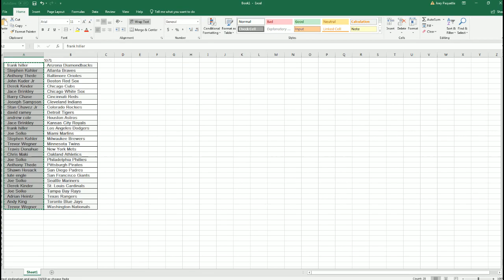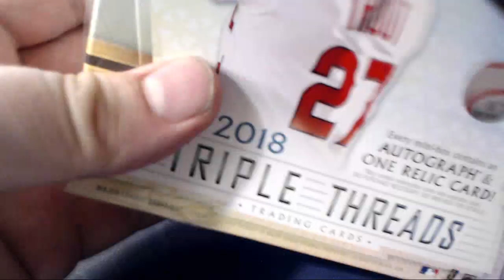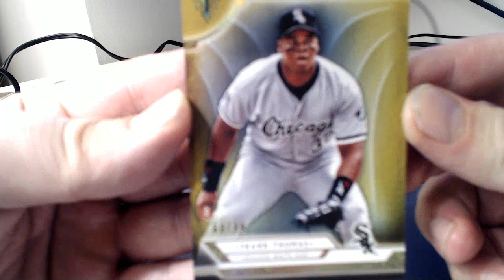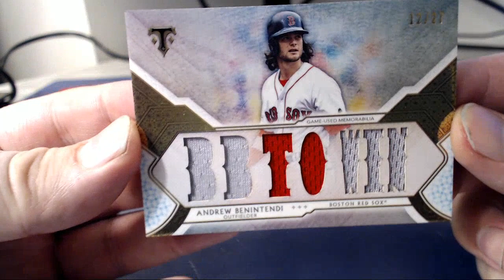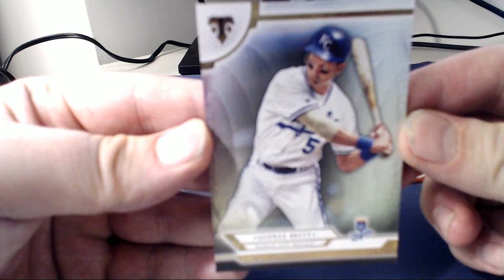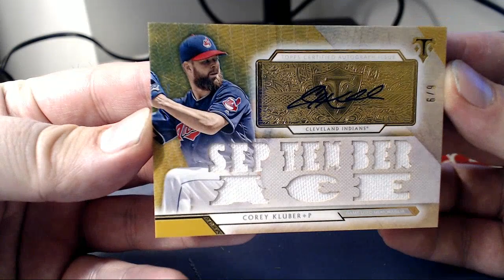2018 Topps Triple Threads Baseball ID 18TRIPLETHREADS571